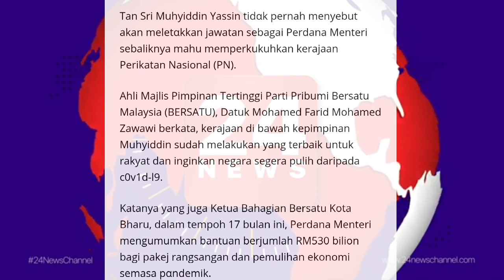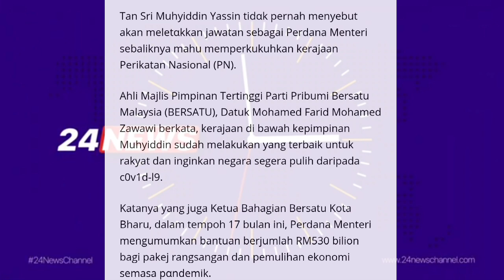SEMASA PERLETAKAN JAWATAN , MUHYIDDIN ADA UMUM BANTUAN INI MASIH DISALURKAN !!